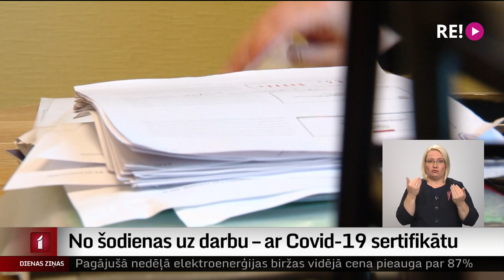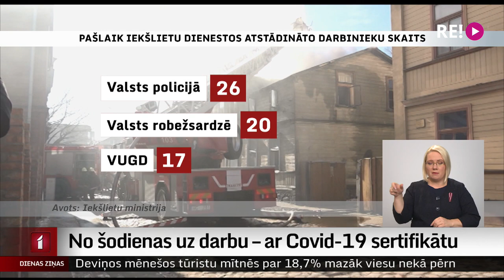No šodienas uz darbu – ar Covid-19 sertifikātu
Klāt 15. novembris, un tas nozīmē, ka no šodienas darbu valsts pārvaldē un pašvaldību iestādēs nedrīkst turpināt tie darbinieki, kuri vēl nav sākuši vakcinācijas kursu pret kovidu. Turklāt cilvēki bez sadarbspējīga sertifikāta nedrīkst strādāt arī attālināti. Kāda ir situācija? Stāsta Vita Anstrate.